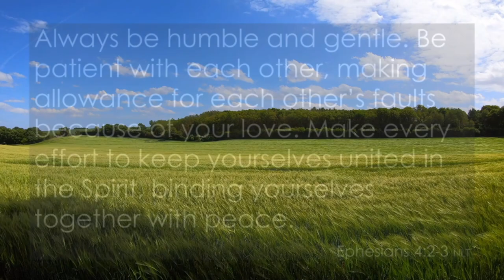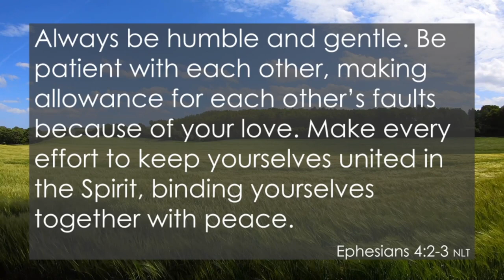The Evidence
Leonard Quaile
2/11/2023